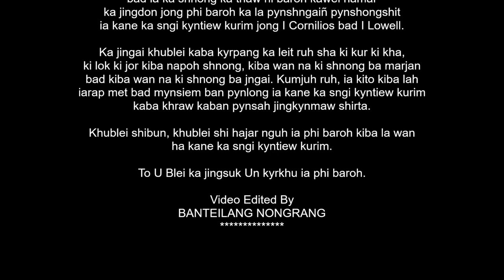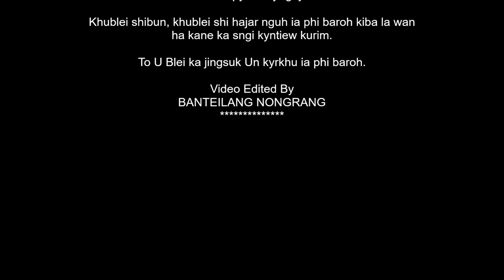Cornilios Shylla and Lowell Syrti Wedding Video Date 12/01/2023